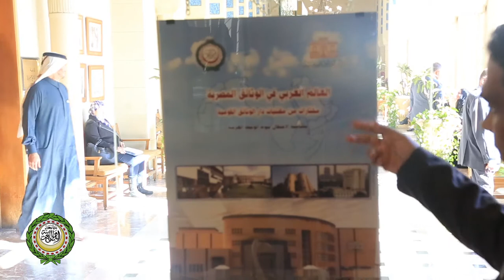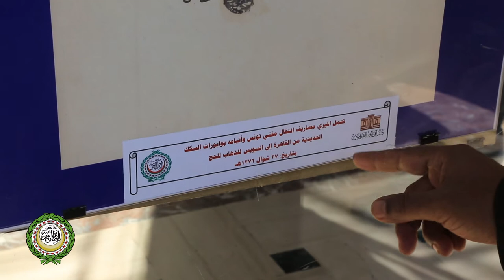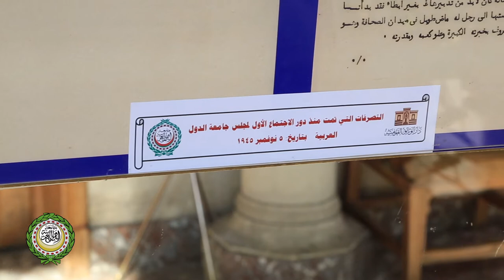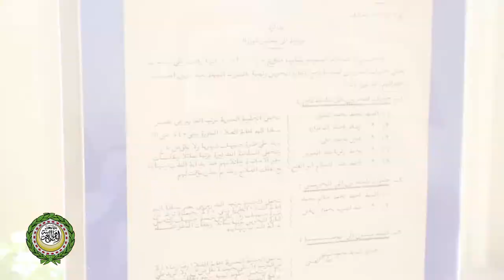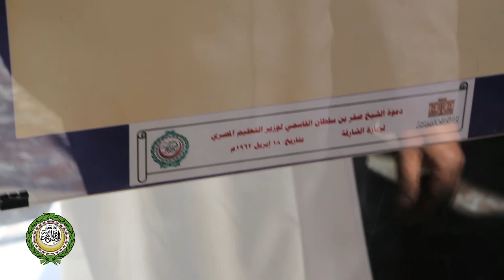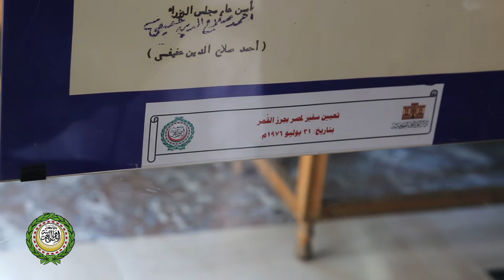معرض للوثائق النادرة من مقتنيات دار الوثائق المصرية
عرض لعدد من الوثائق النادرة من مقتنيات دار الوثاق المصرية، في المعرض الذي أقيم على هامش الاحتفال بيوم الوثيقة العربية في مقر الأمانة العامة لجامعة الدول العربية 23/12/2013.